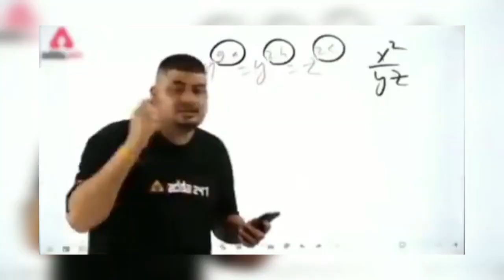RG GAMER Angry on Me 😡 And on his Teamates AFTER Lossing The Match 🤬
This is an official channel of Raman Gaming

1.Garena Free Fire Indonesia Live
2.Garena Free Fire Brazil Live
3.Garena Free Fire Brasil Live
4.Garena Free Fire India Live
5.Garena Free Fire Singapore Live
6.Garena Free Fire Thailand Live

🥰 Tags ignore 🥰

Ненужные теги: xxxtentacion, empire, rap, bad vibes forever / empire, hip hop & rap, xxx, look at me, lil pump, music, bad vibes forever, sad, sad!, juice wrld, members only, hope, music video, 2017, hip-hop, the, ski mask the slump god, エックスエックスエックステンタシオン, revenge, ?, llj, jmp, hip hop, jocelyn flores, wishing well, ski mask, tentacion, икстентасион, xxxtentacion tribute, pop, lil wayne, live, wifisfuneral, official, rip, jahseh onfroy, yung bratz, 2019, trap, jahseh, jesus honcho - infatuated (official m